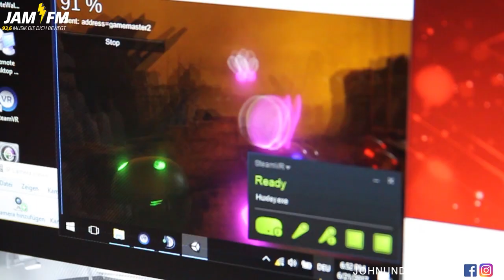KC Rebell x Summer Cem - Wette um Jordans | Meet John & Rasheed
KC Rebell x Summer Cem spielen VR Escape Game gegen John & Rasheed. Wetteinsatz sind ein paar Jordans und 200 Euro. Danach besuchen die Jungs noch Visa Vie